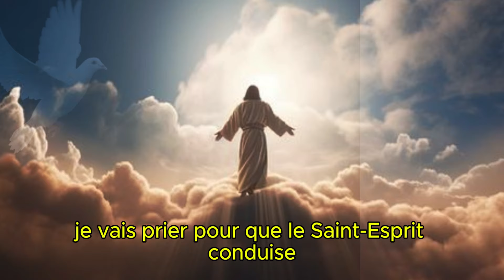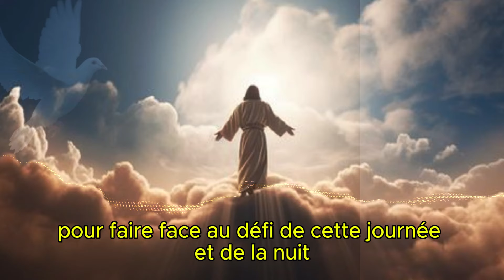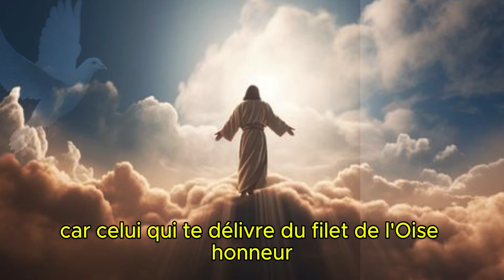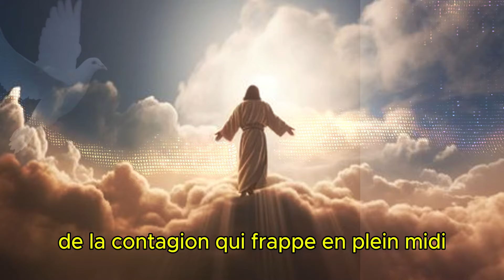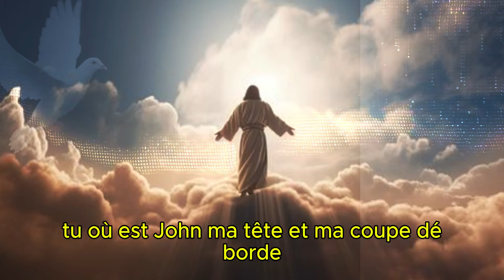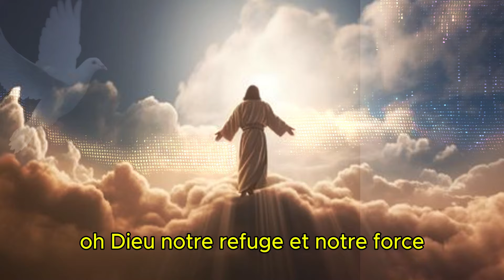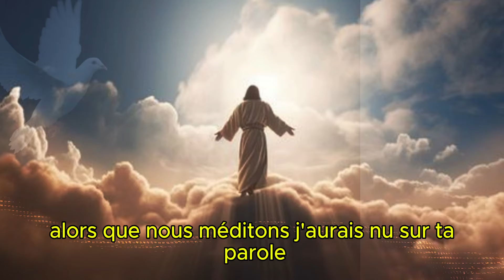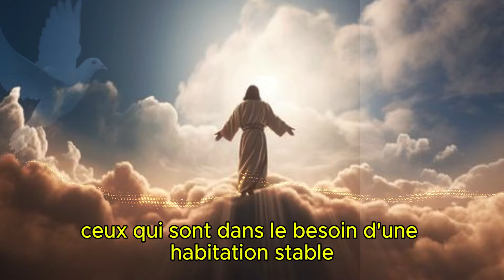PSAUMES 91 ET 23: LA PRIERE PUISSANTE POUR LA BENEDICTION MARACULEUSE ( prière _ combat spirituel)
Bien-aimés dans le Seigneur, Shalom. Bienvenu sur ma chaîne, J’espère que vous allez bien par la grâce de Dieu, Moi c’est Rachel. Dans cette vidéo, nous allons faire une Prière inspirée du Psaume 91 ET 23 pour que Dieu se lève pour vous venger de vos ennemis et pour vous protéger et bénir